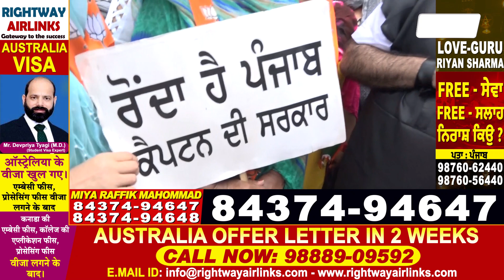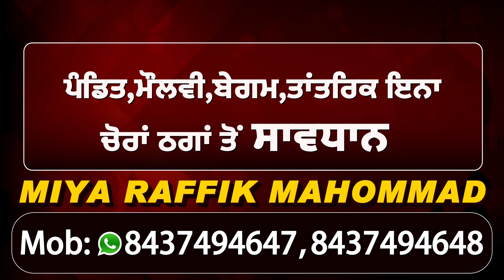Exclusive: शराब मामले में Tarun Chugh ने Amritsar में पंजाब सरकार के खिलाफ किया Protest